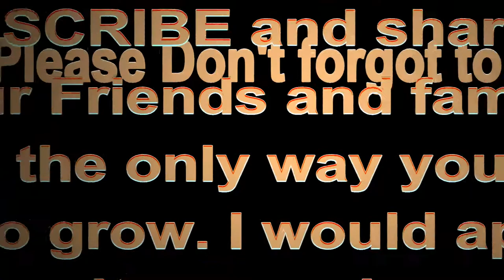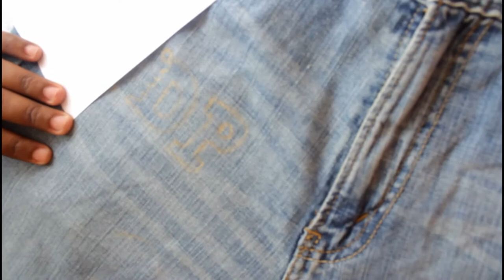How to: Paint Denim Jeans Using Acrylic paint (DIY ANYTHING) Tom & Jerry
Acrylic painting ...